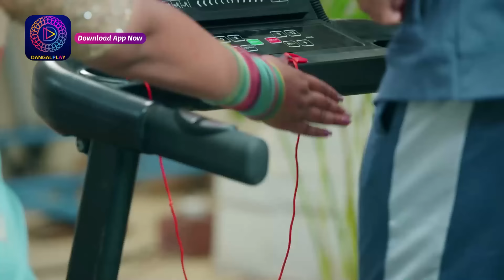Mann Atisundar | 17 May 2024 | Best Scene | मन अतिसुंदर | Dangal TV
You can watch the Dangal TV channel :
Fastway Channel No: 15
Digena Channel No: 117
Zing Channel No: 119
Tata Play: 177
Sun Channel No : 328